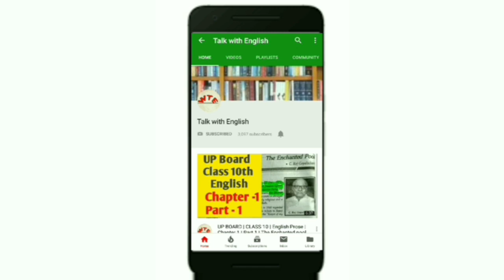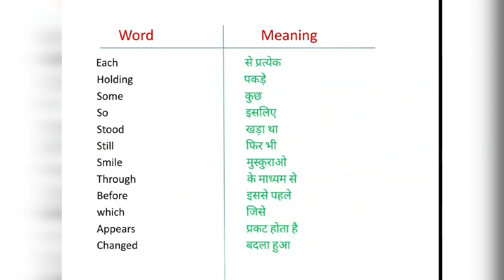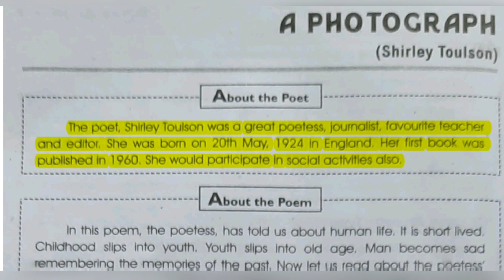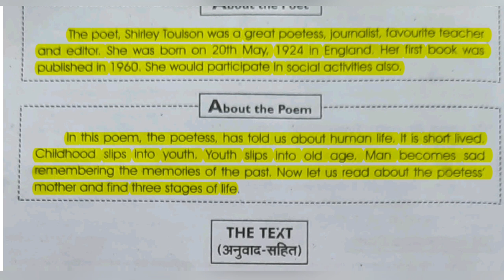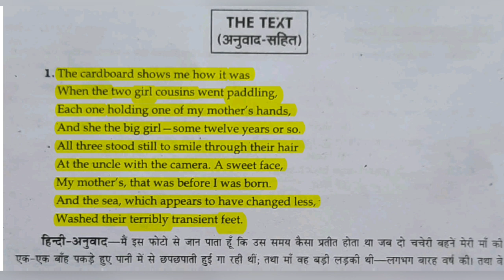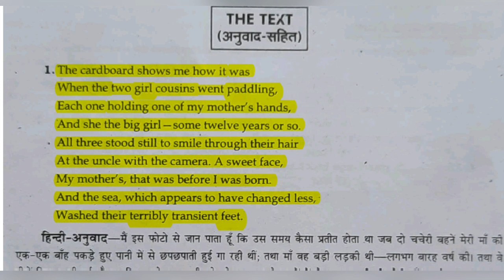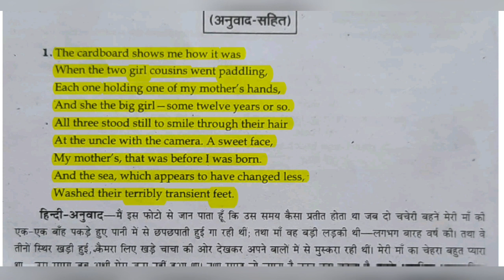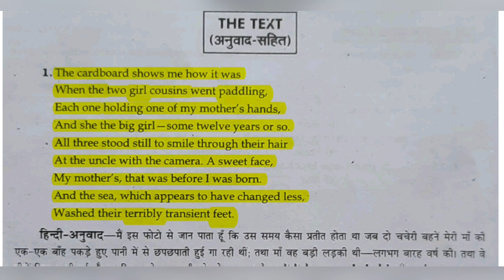UP BOARD | Class 11 | Part 1 | A Photograph | Hornbill - Poetry | New Syllabus